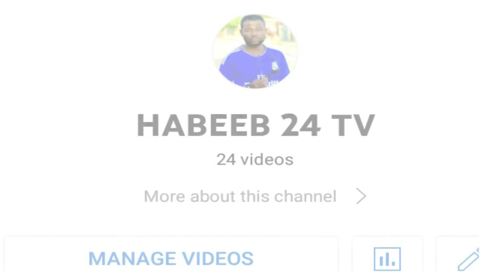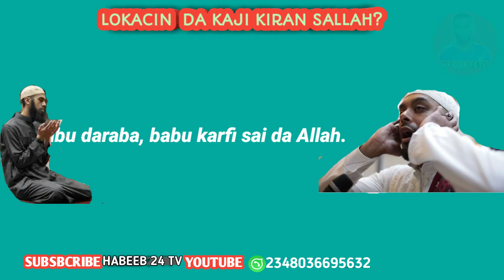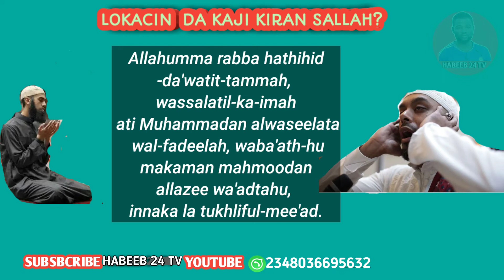ADDUA'R DA ZAKAYI IDAN AKA KIRA SALLAH ? kalli videon nan